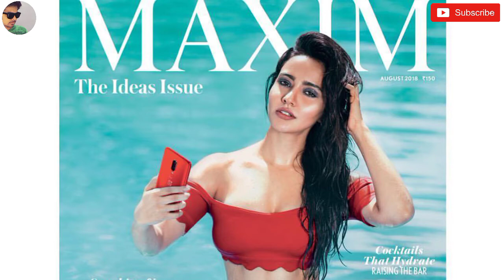Neha Sharma Lifestyle 2021, Boyfriend, Income, House, Cars, Family, Biography, Net Worth & Songs